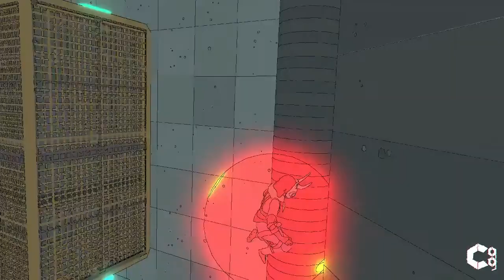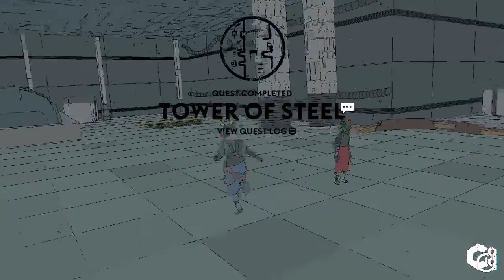How To Get A Climbing Badge At Kemble's Cube in Sable | Tower of Steel Quest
In this video, I'll show you how to complete the tower of steel quest in Sable. This is also a quest that gives you a climbing badge for the climber mask.
Sable Description:

If you want to keep an eye out for the latest updates be sure to Wishlist Sable on Steam